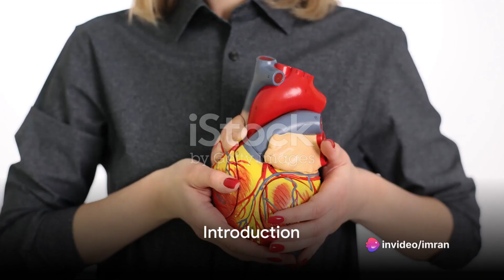Heart Health Boost | 3 Complementary Treatments | Nourish Your Heart Naturally | Health n Herbals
Heart Health Boost | Top 3 Complementary Treatments | Nourish Your Heart Naturally | Health n Herbals

💓 Elevate your heart health journey with our latest video, "Heart Health Boost: Top 3 Complementary Treatments." Join us as we explore natural and complementary approaches to support your cardiovascular well-being, offering insights into holistic practices that can work hand-in-hand with traditional treatments! 🌿🏥✨

In this empowering guide, we'll unveil three complementary treatments that can enhance your heart health regimen, providing a holistic approach to nurturing your most vital organ.

Here's a preview of what you'll discover:
1️⃣ Mindful Meditation for Stress Reduction: Explore the profound impact of mindful meditation on reducing stress, promoting relaxation, and supporting overall heart health.
2️⃣ Heart-Healthy Nutrition Tips: Dive into dietary choices that go beyond traditional recommendations, focusing on superfoods and nutrient-rich ingredients that nourish your heart.
3️⃣ Herbal Allies for Cardiovascular Wellness: Discover the power of specific herbs renowned for their cardiovascular benefits, contributing to improved blood circulation and heart function.

Join us as we delve into the science behind these complementary treatments and how incorporating them into your lifestyle can contribute to a comprehensive and holistic approach to heart health.